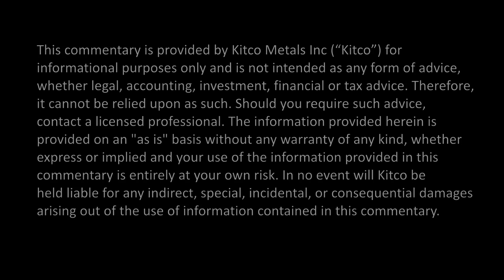If Gold Prices Stay At These Levels, There Will Be a Problem - Joe Mazumdar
With gold price trading at current levels, below $1,300 an ounce, one geologist says we may be running out of gold. “If the gold price stays at these levels, there’s not enough quality ounces,” Exploration Insights’ Joe Mazumdar told Kitco News at the Mines & Money conference in Toronto. The problem? There is not enough exploration, he said. “Grassroots exploration as a proportion of exploration expenditures for gold has been declining since 2003, the majors are just not doing it,” he explained. “Right now, it’s difficult to find grassroots explorers that are well valued in terms of risk-reward ratio.”